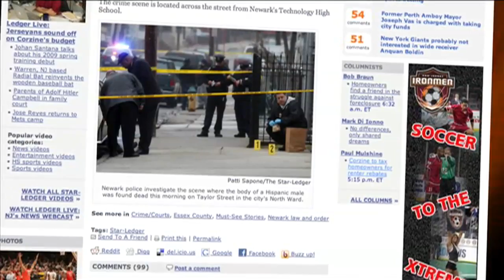Ledger Live: The dumbest comment on NJ.com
Ledger Live for Friday March 13th, 2009 - Ledger Live with Brian Donohue. On today's show:  We award a t-shirt to the dumbest comment of the week made on NJ.com and we investigate new shatter-proof baseball bats.